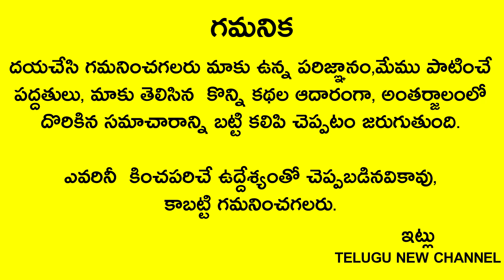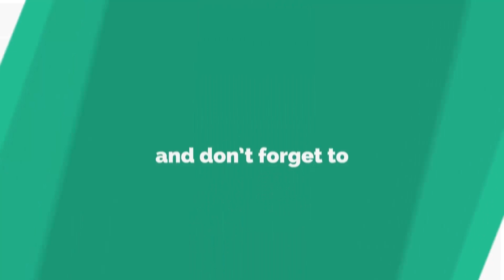వరలక్ష్మి దేవి వ్రతంలో కలశంను ఎప్పుడు తీయాలి ఏం చేయాలి ముఖ్యముగా పసుపు గణపతిని..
Telugu New